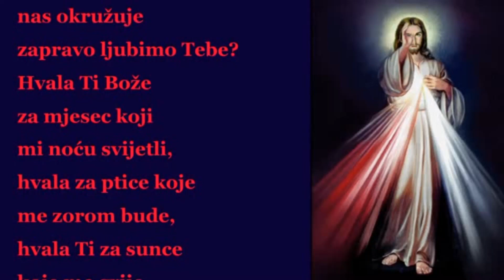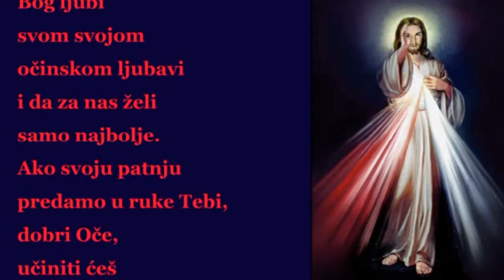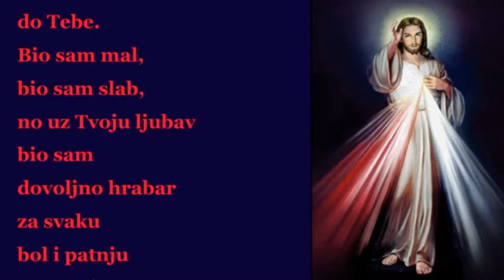✞✞✞ GOSPODINE PJEVATI ĆU DOVIJEKA ✞✞✞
Molitva, tekst.